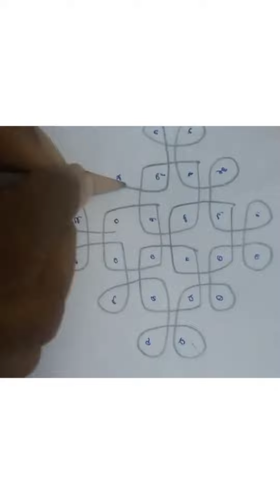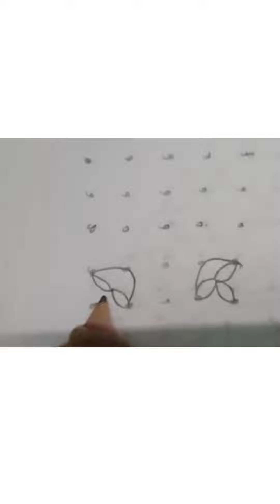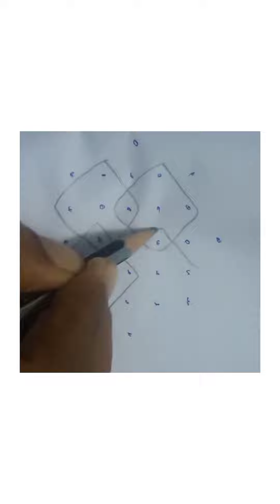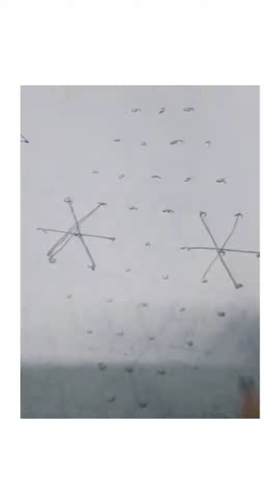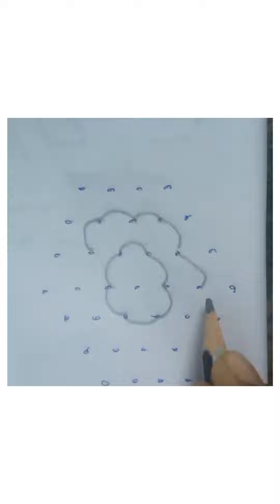Tamil Kolam | Tamil Rangoli Designs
Tamil Kolam | Tamil Rangoli Designs | Tamil Rangoli Kolam Designs